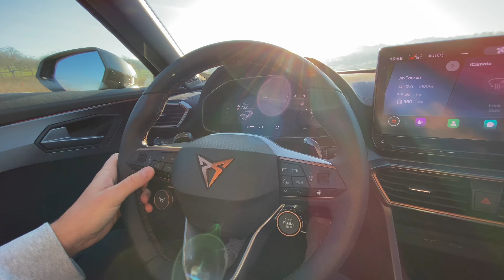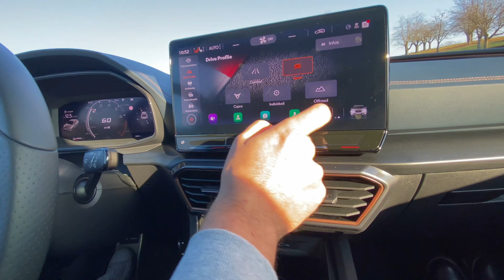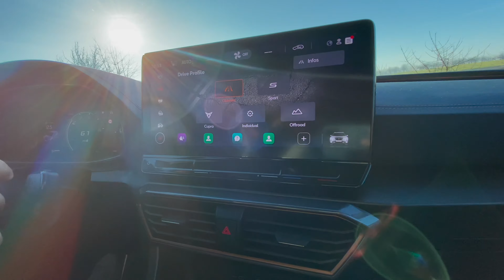Unterwegs im Cupra Formentor (2021) 💥 Meine Meinung: Besser als Audi?! 🥸 Fahrbericht | Review 🖤🏴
Hier gibt’s 100 Prozent meine Meinung zum (2021) Cupra Formentor. Falls ihr Bock auf unseren Fahrbericht | Review | Test | Motoren | VZ | R | Plug in-Hybrid | PHEV | e-Hybrid | TDI | TSI | Sound-Check | Launch-Control - zum Performance SUV aus Spanien habt, dann: Schaut jetzt rein! 🏁

00:00 Intro
00:10 Review
01:08 Fahren
02:00 Sound
03:00 Beschleunigung
05:00 Fahrdynamik
07:00 Verbrauch
09:00 Design
10:00 Motoren
11:00 Preis
12:00 Fazit

Einleitung:

Der erste "echte" Cupra ist für viele DAS Auto des Jahres. Der Formentor ist das erste eigenständige Modell der noch jungen spanischen Marke. Den Crossover soll es mit insgesamt 9 Motore-Varianten geben. Alles weiteren Infos gibt’s bei uns!

Das kompakte SUV trägt den prominenten Namen einer Halbinsel auf Mallorca. Der Formentor besitzt zwar keinen direkten Seat Bruder, fußt dafür auf dem MQB evo und ist somit eng verwandt mit VW Tiguan, Seat Ateca oder Audi Q3.

Der Formentor ist 4.45 Meter lang, 1.84 Meter breit und 1.51 Meter hoch. Sein Radstand misst 2.68 Meter. Das Kofferraumvolumen des Verbrenners ist mit 420 bis 1.465 Liter angegeben. Serienmäßig steht das SUV auf 19 Zoll Felgen und wird vorne von einer 18 Zoll Brembo Bremse gestoppt. Außerdem kommt das adaptive DCC Fahrwerk genauso zum Einsatz wie die Progressivlenkung und ein elektronisches Sperrdifferential an der Hinterachse. Das Heck ziert serienmäßig ein durchgängiges Leuchtband und (wie versprochen!) 4 echte Auspuffblenden! Dabei stehen neun Lackierungen zur Wahl, darunter zwei matte Farbtöne und wie gewohnt viele kupferfarbene Akzente.

Das Interieur ähnelt dem Cupra Leon. Die Sportsitze mit ihren starken Seitenwangen und dem hohen Sitzkomfort passen genauso gut zum Konzept wie das Sportlenkrad mit seinen Satelliten-Tasten. Mit ihnen kann der Motor gestartet und der Fahrmodus angepasst werden. Das digitale Cockpit misst 10,25 Zoll, während der Informationen Bildschirm 12 Zoll groß ist.

Motoren:

Der Zusatz-Buchstaben VZ (steht für „veloz“, zu deutsch „schnell“) ist unter anderem aus dem Tiguan R bekannt. Der Formentor wiegt etwa 1,7 Tonnen. Sein 2.0 Liter, Vierzylinder Benziner hat 310 PS bzw. 400 Nm Leistung. Welche er via Allradantrieb und 7-Gang DSG in 4,9 Sekunden auf Tempo 100 katapultiert. Vmax beträgt 250 km/h und der Normverbrauch laut WLTP liegt bei 7,7 Liter.

Insgesamt wird es 9 Motorvarianten geben. Darunter Diesel, Benziner, Plug-in Hybride. Künftig soll beispielsweise ein PHEV Plug-in konfigurierbar sein. Er kombiniert einen 1.4 TSI mit 150 PS mit einem E-Motor mit 115 PS. Zusammen ergibt sich eine Systemleistung von 245 PS und 400 Nm. Dank der 13 kWh Batterie resultiert eine elektrische Reichweite von 52 Kilometer. Nachgeladen wird in 3,5 h an der heimischen Wallbox.

Der Cupra Formentor kommt ab Oktober 2020 auf den Markt. Seine First Edition beginnt bei 43.954 Euro. Im Vergleich: Der Cupra Ateca mit 300 PS starker beginnt aktuell bei 44.381,18 Euro.

Technische Daten - 2021 Cupra Formentor VZ 4Drive 7-DSG (310 PS)

- Motor: 2-Liter-TSI 4Drive
- Getriebe: 7-Gang-DSG
- Leistung: 228 kW (310 PS)
- Zylinder / Ventile: 4 / 16
- Hubraum: 1.984 ccm
- Max. Drehmoment: 400 Nm
- Beschleunigung: 4,9 Sek. von 0 auf 100 km/h
- Höchstgeschwindigkeit: 250 km/h
- Leergewicht: 1.644 kg
- Kofferraumvolumen: 420 l
- CO2-Emissionen kombiniert (WLTP): 197–191 g/km
- Verbrauch kombiniert (WLTP): 8,7–8,5 l/100 km
- Emissionsklasse: Euro 6 AP
- Basispreis: 43.953,28 €

Ausstattung
- Modell: CUPRA Formentor
- Farbe: Petrol Blau Matt
- Motorisierung: 2.0 TSI
- Getriebe: 7-Gang-DSG 4Drive

Serienausstattung:
- CUPRA Multifunktions-Sportlenkrad (beheizbar, mit CUPRA Modus-Wahlknopf)
- 12-Zoll-Navigationssystem
- digitaler Radioempfang DAB+, Kartenmaterial für Europa mit Mapcare
- Connectivity Box
- Full Link mit Apple CarPlay wireless (drahtlos über Bluetooth oder WLAN) und Android Auto
- elektrische Heckklappe mit berührungsloser Bedienung
- Online Dienste (im Navigationssystem enthalten)
- Safe & NCAP Pack
- Safe & Driving pack XL in Kombination mit dem 12-Zoll-Navigationssystem

Sonderausstattung:
- Exklusive 19-Zoll-Felgen in Schwarz/Copper (glanzgedreht)
- CUPRA Leder-Paket, Schwarz (inkl. CUPRA Sportschalensitze vorne mit Sitzmittelbahn und -wangen in Leder, Farbe Schwarz
- Fahrersitz elektrisch einstellbar mit Memory-Funktion, Lendenwirbelstütze Fahrerseite, elektrisch einstellbar
- Außenspiegel mit Memory-Funktion
- Brembo Bremsanlage (vorne)
- BeatsAudio Soundsystem
- Diebstahl-Warnanlage (inkl. Innenraumüberwachung, Back-up-Horn und Abschleppschutz)
- PreCrash Assist – proaktives Insassenschutzsystem
- Seiten-, Knie- und Central-Airbag; Panorama-Glasschiebedach (elektrisch mit Sonnenschutzjalousie)